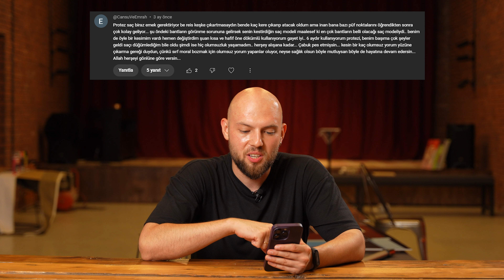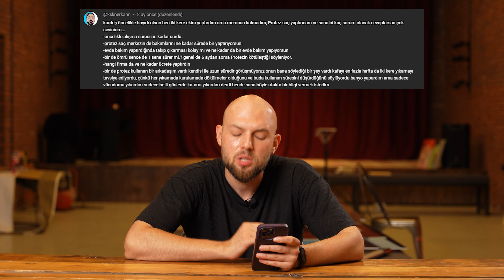PROTEZ SAÇI NEDEN ÇIKARDIM? | Bütün sorularınızı yanıtladım!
Merhaba arkadaşlar, ben Emre Dursun. Yakında zamanda protez saç yaptırmıştım fakat istediğim verimi alamadım. Protez saçı neden çıkardığım ile ilgili çok soru sormuştunuz hem kendi nedenlerimi hem de sizin sorduğunuz soruları cevapladım. İyi seyirler :)

Ne olur ne olmaz diye